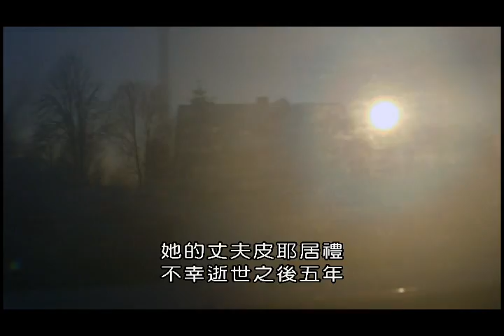居禮夫人：照亮世界的女人(BBC)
瑪麗居禮夫人是全世界最偉大的科學家，波蘭裔法國籍女物理學家、化學家。她是放射性研究的先驅者，是首位獲得諾貝爾獎的女性，獲得兩次諾貝爾獎的第一人及唯一的女性，是唯一獲得二種不同科學類諾貝爾獎的人。
她是巴黎大學第一位女教授。她是物理學和化學的天才。在十九世紀初，歧視女性的社會中，她個人的努力和對科學的熱愛，突破了男性的世界，站上舞台的中心。
本節目是居禮夫人一生的故事，根據她的個人書信，揭露她內心的掙扎，生活與愛情的獨特觀點，讓我們看見真正的居禮夫人，一位充滿熱情又執迷的天才，讓男人為她決鬥的美麗女人，一生充滿了悲劇和醜聞，在眾人唾棄背離後，她如何再次登上世界的巔峰，獲得世人的推崇？